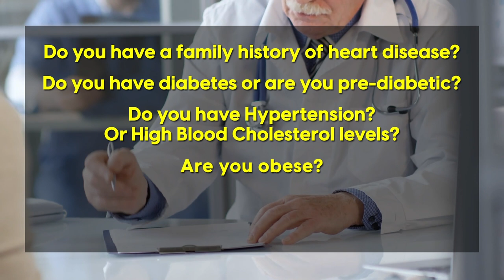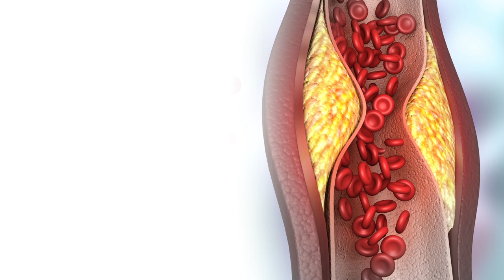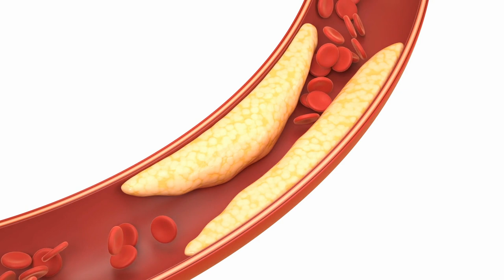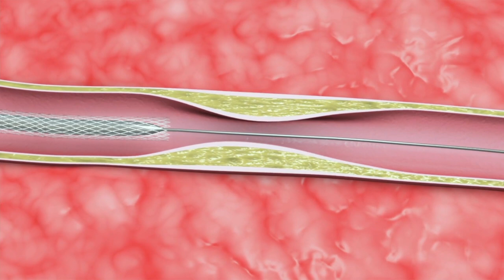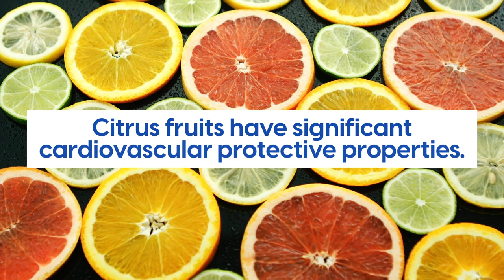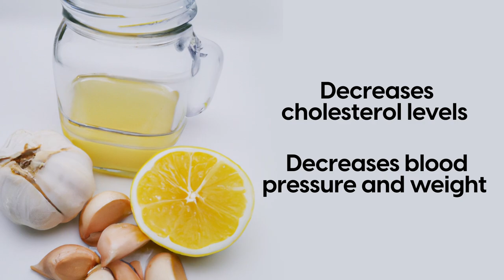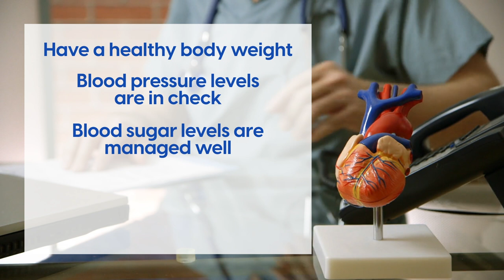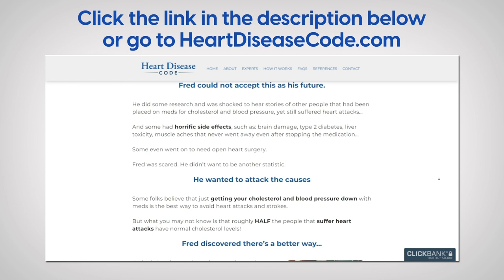Do This and Prevent Clogged Arteries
In this video, we'll tell you what you can do to prevent clogged arteries...

🔎 What Causes Clogged Arteries?

·       High Blood Cholesterol Levels
·       Smoking or Chewing Tobacco
·       Diabetes and Insulin Resistance
·       Obesity
·       Inflammation from Autoimmune Conditions

🔎 So Why is it so Dangerous?

The danger of clogged arteries mainly lies in the fact that it makes it harder for the blood vessels to supply your cells with oxygen-rich blood.

But the most important reason why you should take atherosclerosis seriously is that it can lead to deadly conditions like a heart attack or stroke.

🔎 How Do You know Your Arteries Are Clogged?

Moderate to severe atherosclerosis can have the following symptoms:

·       Sudden numbness or weakness in your arms and legs
·       Leg pain when walking
·       Sudden onset of High Blood Pressure and Kidney Failure

🔎 Are there Home Remedies for Clogged Arteries?

Yes, there are a number of home remedies that can help you address atherosclerosis.

St Luke’s Hospital in Chesterfield, Missouri released a list of complimentary treatments for Atherosclerosis, these include:

·       Adapting a Better Diet – They recommend the Mediterranean Diet
·       Increasing Antioxidant Intake
·       Increase Omega 3 Fatty Acid intake
·       Exercising at least 30 minutes a day, 6 days a week
·       Maintaining a normal weight, losing weight if necessary
·       Reduce stress
·       … and managing blood sugar, blood pressure, and blood cholesterol levels

You can also look to herbs and natural remedies to help you address some of the factors that put you at risk for developing clogged arteries.